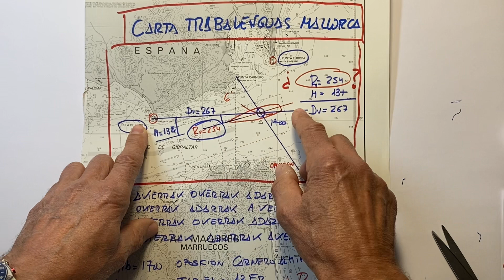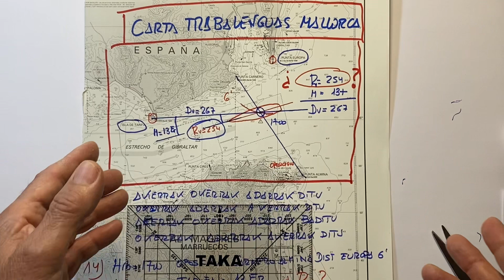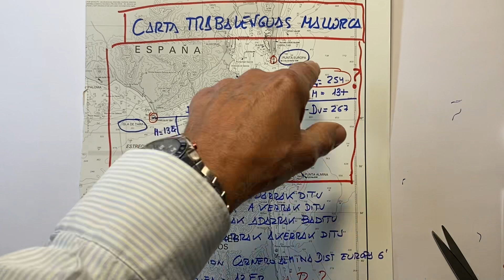CARTA PER MALLORCA TIPO TRABALENGUAS.SITUACION POR OPOSICION Y DISTANCIA.CALCULAR DEMORA DE UN FARO.